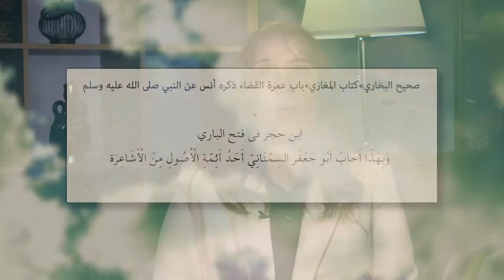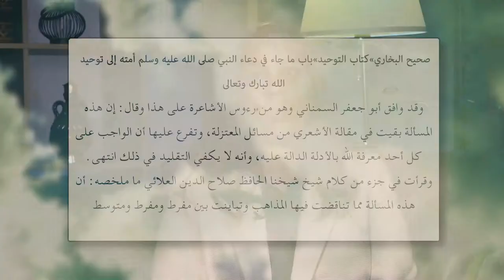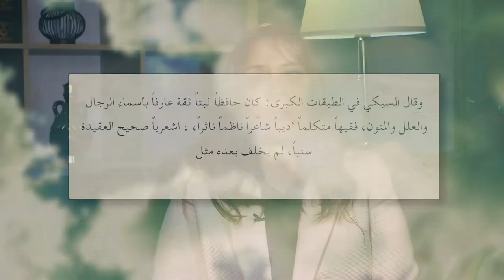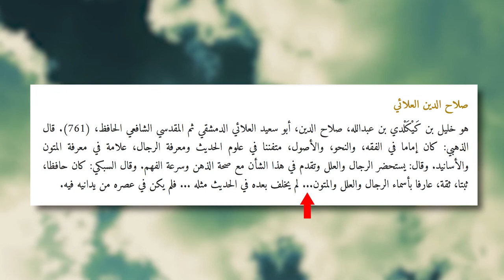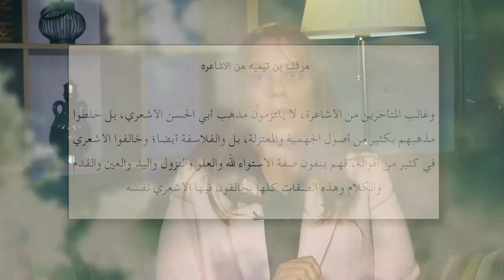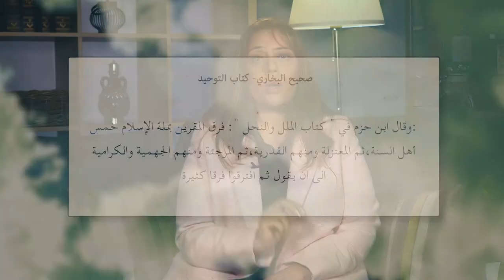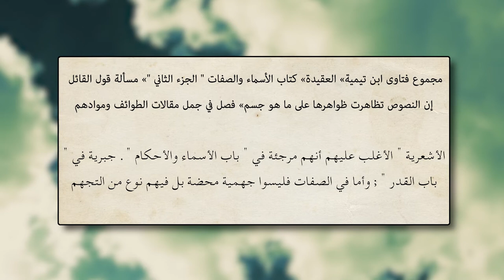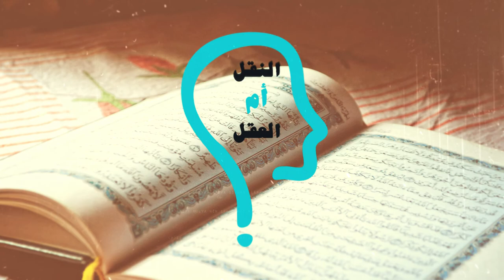النقل ام العقل ؟ من هم اهل السنه عند ابن حجر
الحلقة الثالثة والعشرون من برنامج العقل ام النقل؟ مع الاخت مارينا